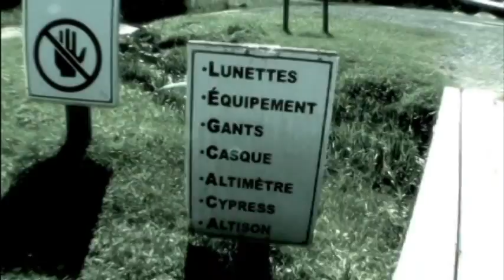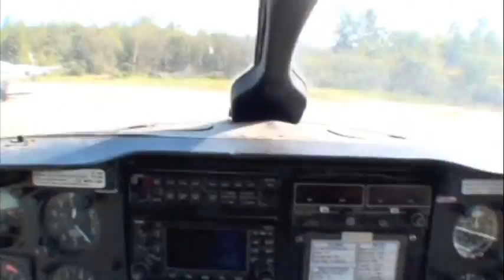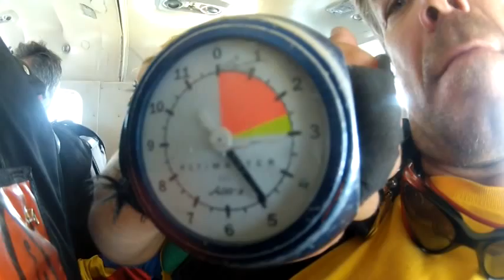Mon premier saut en parachute adrénaline.VOB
Mon premier saut en parachute adrénaline